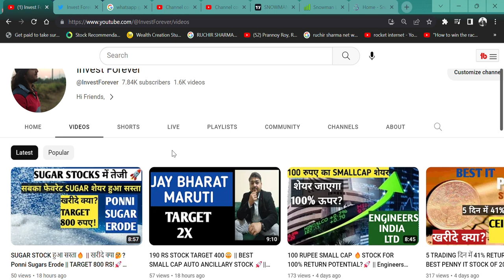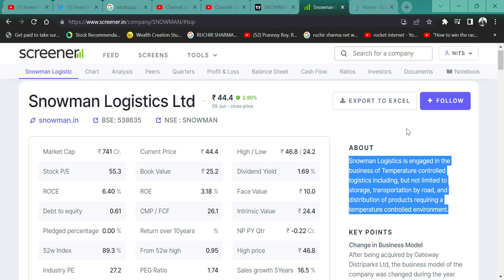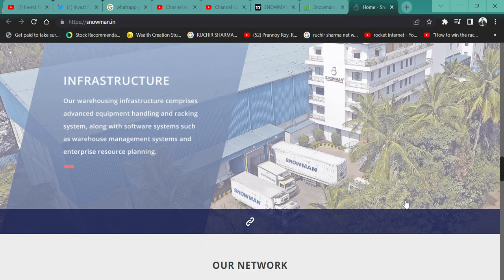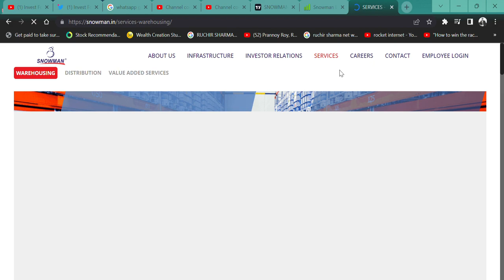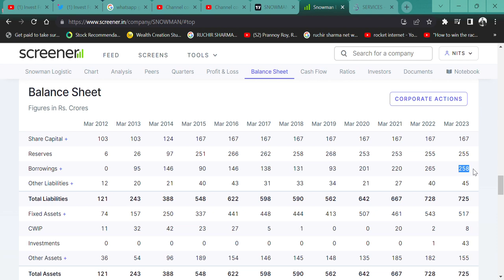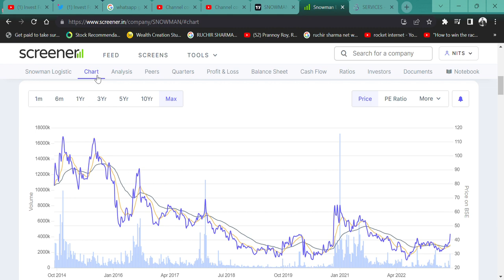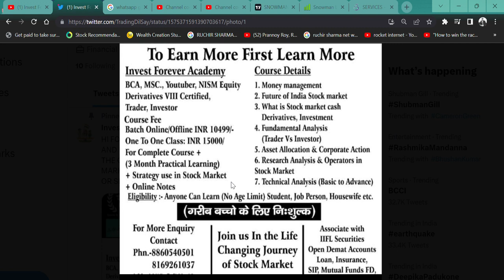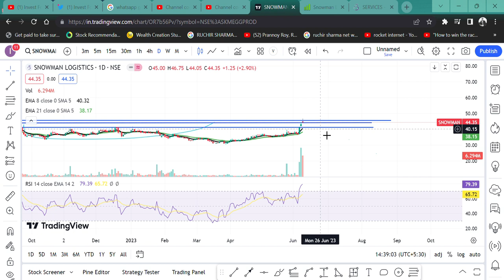2 दिन में कंपनी के मालिक ने खरीदे 2500000 share😳|| share price 44 rupee🚀 || Snowman Logistics Ltd💲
HI,

Snowman Logistics promoters bought 25 lakh stocks in just last two days. Should we buy? WATCH THE VIDEO TO KNOW MORE?

Ponni Sugars Erode SHARE KHARIDE,